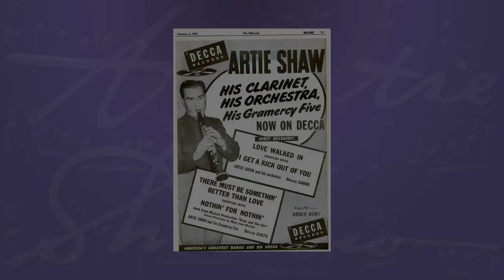Artie Shaw - Take Your Shoes Off, Baby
Artie Shaw & His Orchestra perform 'Take Your Shoes Off, Baby' in 1941.  Vocal refrain by "Hot Lips" Page.

Artist: Artie Shaw and His Orchestra
Vocals: Oran Thaddeus "Hot Lips" Page
Genre: Jazz
Recording Date: October 30, 1941
Title: Take Your Shoes Off, Baby
Label: RCA Victor

 1. Artie Shaw
 2. Glenn Miller
 3. Tommy Dorsey
 4. Benny Goodman